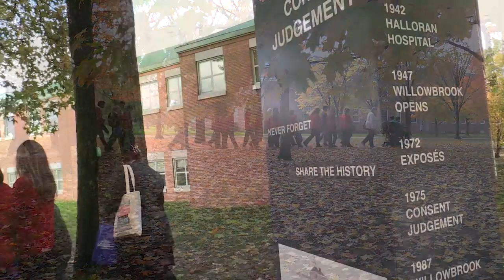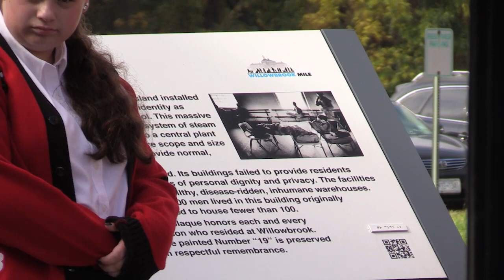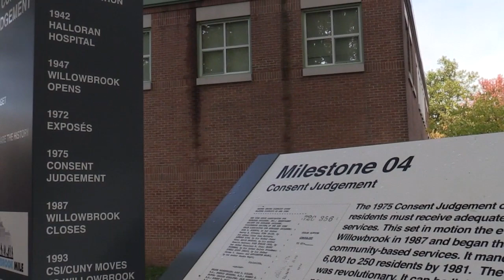CSI News Brief - Moore Catholic Visits the Willowbrook Mile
Last month, students from Moore Catholic High School visited campus to take in and learn about the Willowbrook State School through the Willowbrook Mile, a 12-station trail on campus that was opened in mid-September.